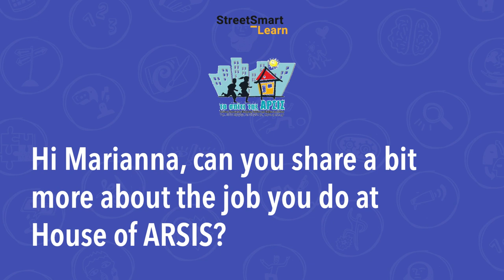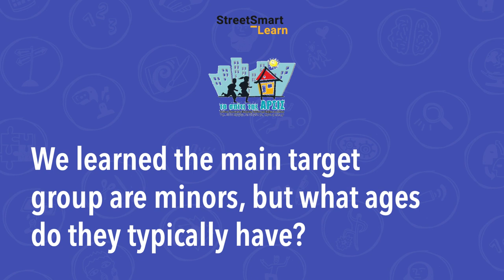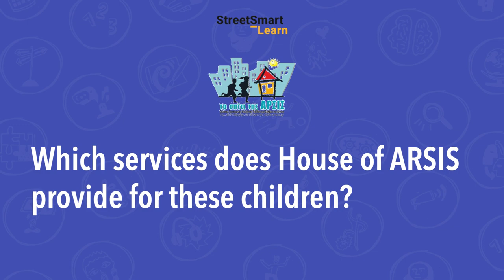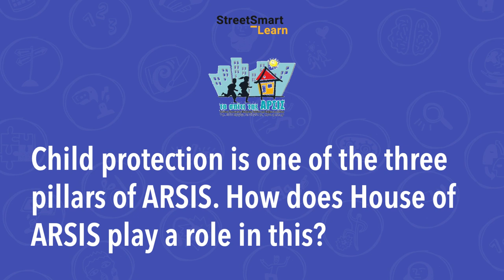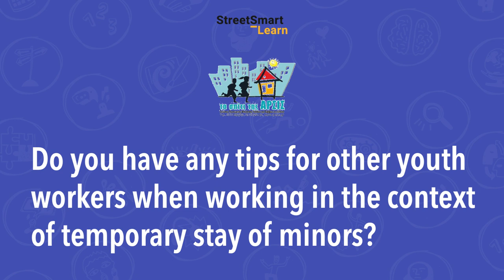StreetSmart Learn • House of ARSIS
This video is part of an online training programme 'Right to Protection'. Want to learn more?

The official Mobile School YouTube channel is your primary destination for the latest news updates from the street, impression videos, documentaries and more about our work to realise our goals: making your talent street savvy • empowering street children.